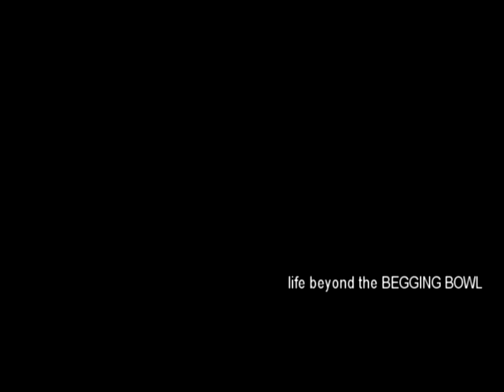Life Beyond the Begging Bowl - Trailer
This short documentary explores the lives of three buddhist monastics.